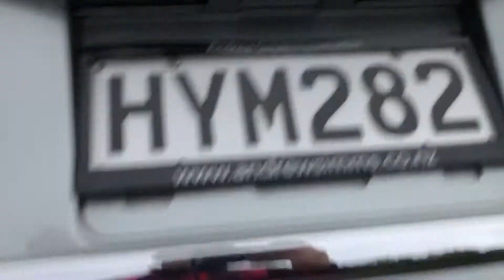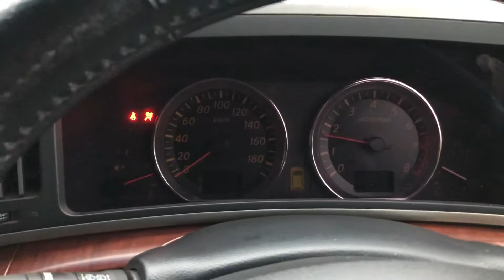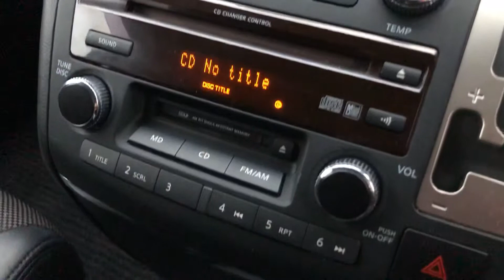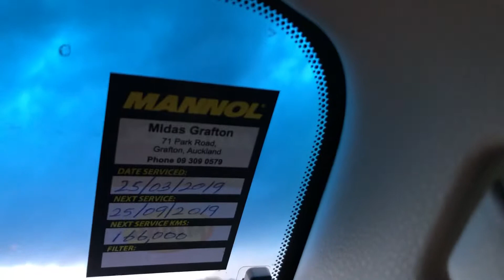27 March 2019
Nissan Elgrand Highway Star